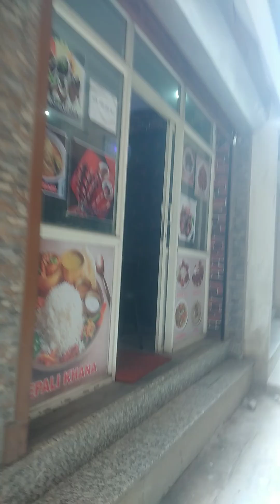ठमेल खाजा खाने ठाउँ